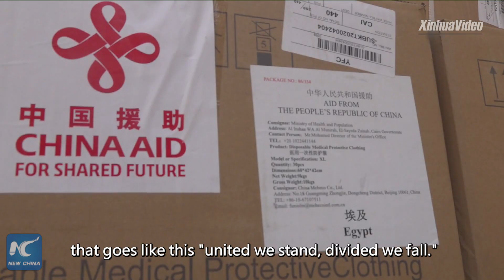China's response to COVID-19 swift, scientific: Pakistani expert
China's response to COVID19 is swift and scientific. Pakistani biology expert Nasir Jalal explains.